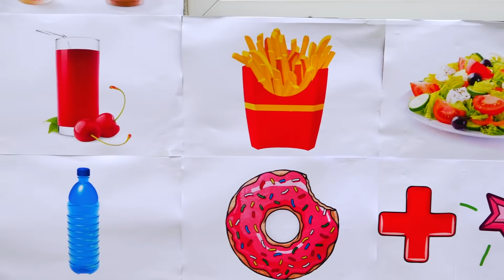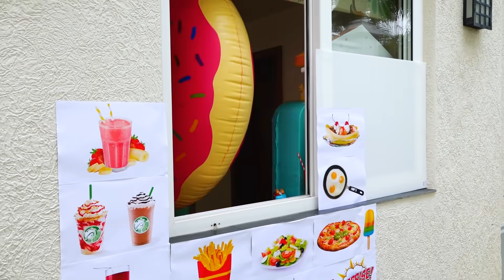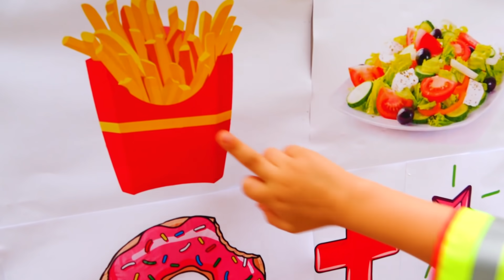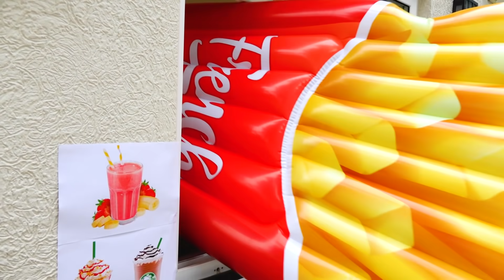Vlad dan Nikita bermain cafe Drive melalui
Vlad, Nikita dan Mom berpura-pura bermain bersama di sebuah kafe.